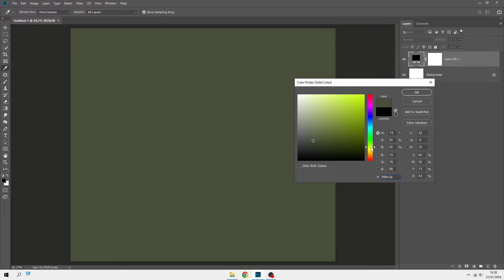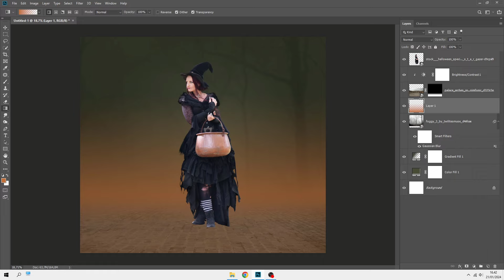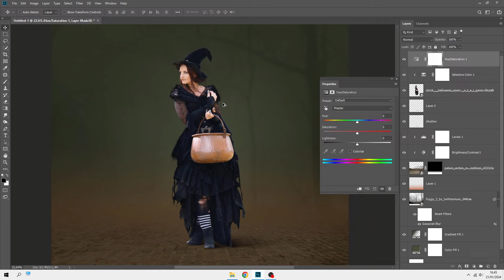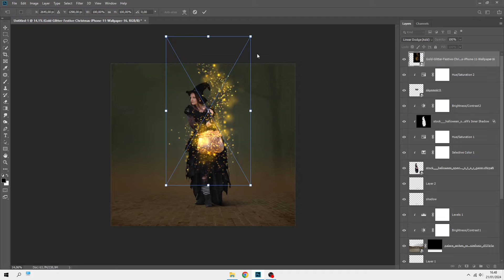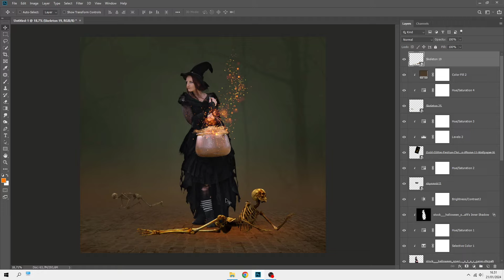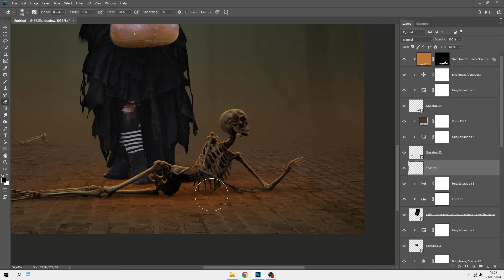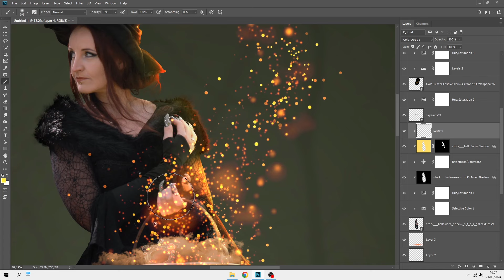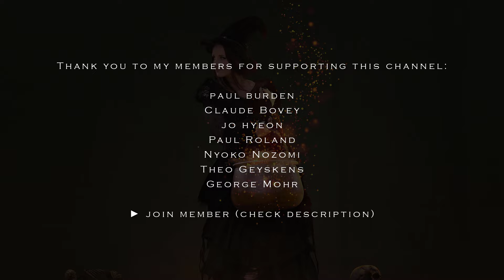Photoshop Witch Horror Tutorial Manipulation: Tips and Tricks